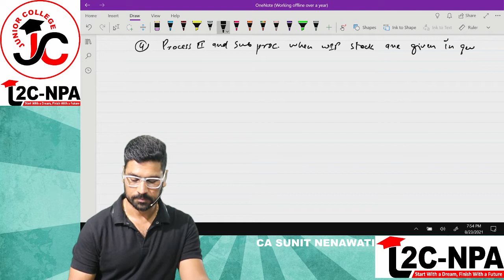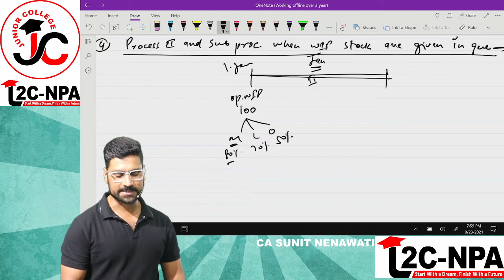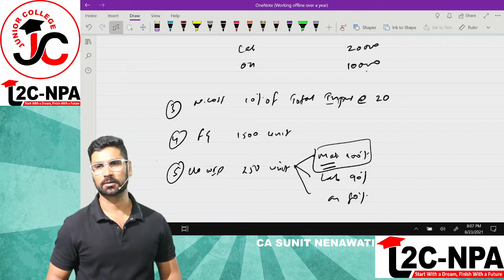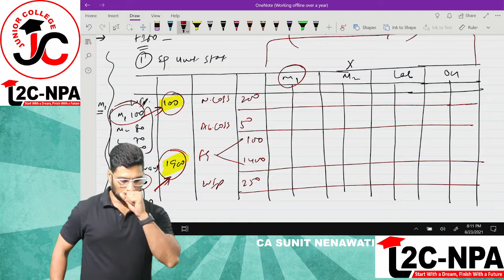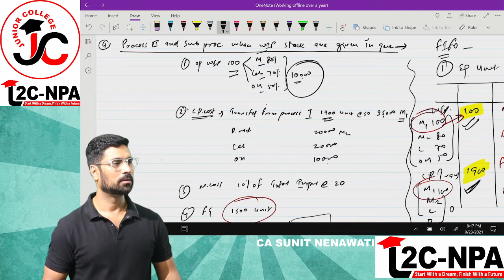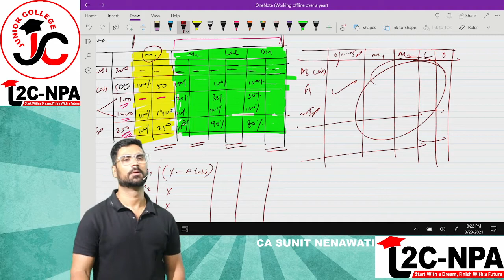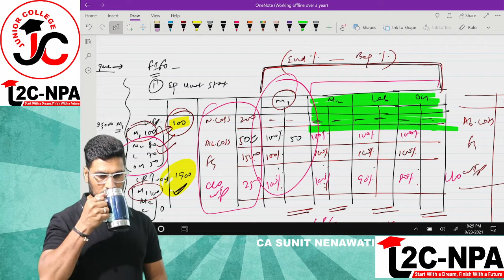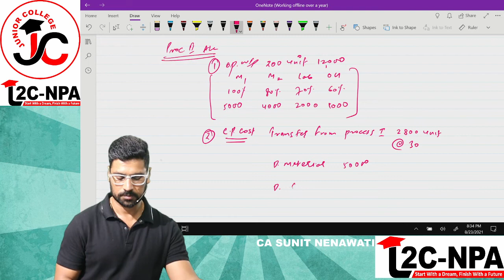PART 6 # PROCESS COSTING # 2 MATERIAL CONCEPT# CA INTER